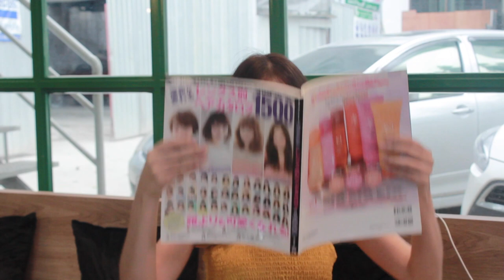Short Asian Girl Problems ความลำบากของคนเตี้ยที่คนสูงไม่เข้าใจ - Unfull Ice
ตัวเตี้ยคือคำหยาบ ให้เรียกตัวเล็ก!! คลิปนี้ขอเอาชีวิตตัวเองมาเล่าเป็นละครสั้นถึงปัญหาที่สาวตัวเล็ก เท่านั้นถึงจะเข้าใจ!
Short Asian Girl Problems from my own experience.